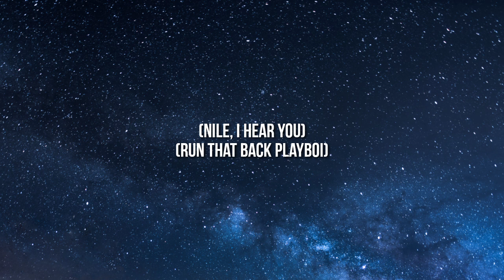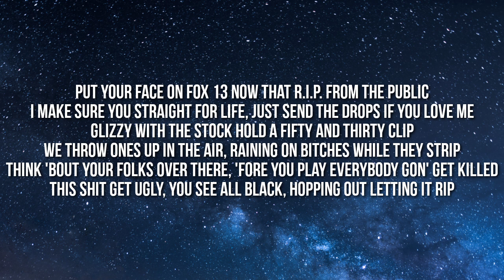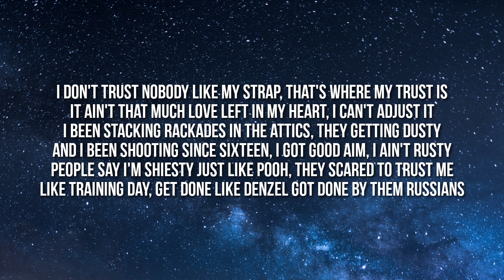Pooh Shiesty - Ugly (Lyrics) Ft. Gucci Mane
'Shiesty Season' 🐍 Available Everywhere Now! Listen/download

Lyrics:

[Intro]
(Nile, I hear you)
(Run that back, Playboi)

[Chorus: Pooh Shiesty]
Shit get ugly, everybody with me thuggin'
We keep that pistol out, no regular clips, we loud, you know we clutchin' (Blrrrd, blrrrd, blrrrd-blrrrd)
I stand formal with my gang and ain't no nigga gon' do nothing (Ain't no nigga gon' do shit)
Snuck in the club with a ten-millimeter, regular clip a dozen
And this Gucci backpack filled with racks, try something, I press that button
I break that automatic folding chop out my Louis V luggage
Still got respect for all the old hoes, rode my dick when I was nothing
Got some money, now I'm fucking twin sisters, mamas, cousins

[Verse 1: Pooh Shiesty]
Ayy, SRT beat up the streets, do donuts, I be buckin'
Hydro shots up in the clip, he live then he lucky
AK with the stock, the knife look like it camе from Chucky
Beef like Jason with the mask off, you play, this shit get ugly
My clip gеt emptied every shootout, ain't a time that I won't bust it
'Fore a nigga T-shirt me, it's breaking news and I'm the suspect
Put your face on Fox 13, now it's R.I.P. from the public
I make sure you straight for life, just send the drops if you love me, blrrrd
Glizzy with the stock hold a fifty and thirty clip (Yeah, yeah)
We throw ones up in the air, raining on bitches while they strip
Think 'bout your folks over there 'fore you play, everybody gon' get killed
This shit get ugly, you see all black, hoppin' out, let 'em rip

[Chorus: Pooh Shiesty & Gucci Mane]
Shit get ugly (Blrrrd, blrrrd), everybody with me thuggin'
We keep that pistol out, no regular clips, we loud, you know we clutching
Snuck in the club with a ten-millimeter, regular clip a dozen (Damn)
And this Gucci backpack filled with racks, try something, I press that button (It's Gucci)

I just Louisville slugged that lil' boy like I'm from Kentucky (Baow)
The chopper knocked him out his shoes and now that bitch on crutches (Well, damn)
We don't call police, get in the streets and get our justice (Yeah)
Gon' get past ugly playing with me, that shit gon' get disgusting
My young niggas lay on you 'til they muddy and musty (Stinky)
It be fun and games 'til your clip running out, getting busted (Go)
I don't trust nobody like my strap, that's where my trust is (My strap)
It ain't that much love left in my heart, I can't adjust it (Nah)
I been stacking rackades in the attics, they getting dusty (Yeah)
And I been shooting since sixteen, I got good aim, I ain't rusty (I'm not rusty)
People say I'm sheisty just like Pooh, they scared to trust me (Just like Shiesty)
Like Training Day, get done like Denzel got done by them Russians (Krrah, krrah)

[Chorus: Pooh Shiesty]
Shit get ugly, everybody with me thuggin' (Thuggin')
We keep that pistol out, no regular clips, we loud, you know we clutchin'
Snuck in the club with a ten-millimeter, regular clip a dozen (Blrrrd, blrrrd)
Got some money, now I'm fucking twin sisters, mamas, cousins (Blrrrd)